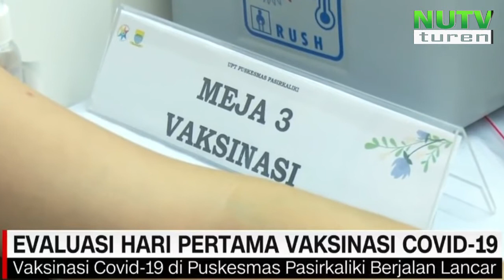PANDANGAN ULAMA TENTANG VAKSIN - K.H. ROMADLON CHOTIB - NUTV TUREN - COVID19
NGAJI ONLINE INI DIPANCARKAN SETIAP HARI DI BULAN RAMADHAN PUKUL 19.30 WIB. DARI STUDIO NUTV TUREN JALAN STADION BARAT NONOR 02, TUREN MALANG. FB: MWCNU TUREN DAN LTNNU TUREN, IG: MWCNU TUREN DAN